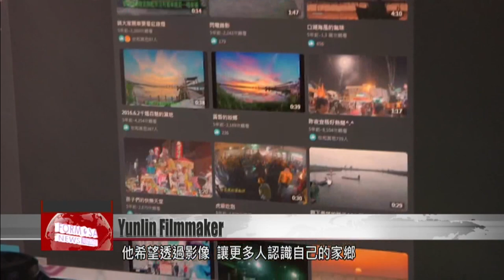Yunlin amateur filmmaker attracts following for his realistic take on local life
If you’re an amateur filmmaker, this next story is for you! A film maker who’s a native of Yunlin decided to record the unique culture of his hometown. Amateur documentarian Huang Yu-chen returned to Yunlin in middle age to care for his elderly parents. The aquaculture expert first made a name for himself by recording a historic local protest. Now his unique look at Yunlin life has attracted an online following from all round the world.

Kouhu Township, Yunlin was once almost entirely reliant on one industry: fishing. In 2015, the township office drew up plans to build a crematorium. Locals feared it would destroy the local ecosystem, and thousands turned out in the streets in protest. Among them was Huang Yu-chen, who documented the demonstrations with these images.

Huang Yu-chen
Documentary maker
I like taking photos. At that time I saw nobody was reporting our story in Kouhu. Things were happening locally that nobody knew about. So whatever I was interested in capturing, I went and took photos and recorded things.

The plans for the crematorium were eventually shelved under the weight of local resistance.

Huang now works as a fish farmer in Kouhu. More than a decade ago, he came back here, to the land where he grew up, to work with his father. Two years ago, his father passed away, and he took over the fish farm.

Huang Yu-chen
Documentary maker
My dad was already getting older then, so I thought I had better come back to the township and look after my old folks.

A lover of photography, and a keen member of civil society, Huang likes to take his camera out to record local life in his spare time. He edits small films and posts them online.

Huang Yu-chen
Documentary maker
I do it for free, generally. I’m simply making a record, to speak up for Kouhu.

Huang has many subscribers who like to follow his records of Yunlin life as he posts them. Whether they’re living nearby or on the other side of the world doesn’t matter. For Huang, showing off the beauty and reality of his hometown is an end in itself.